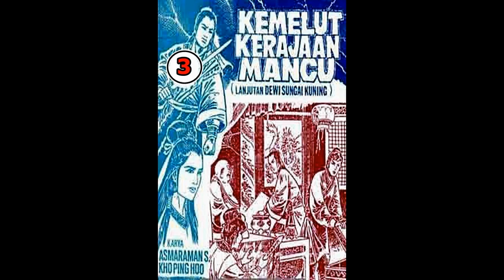Seri Cerita Silat KEMELUT KERAJAAN MANCU JILID 3